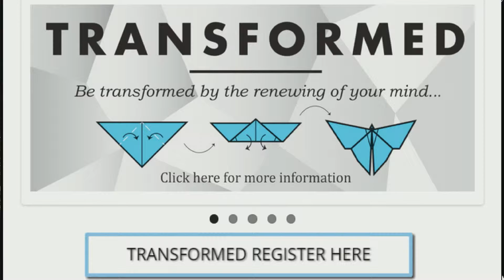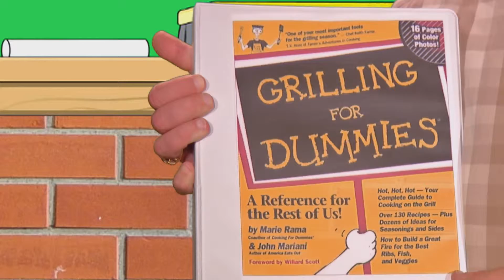Trinity 411 September 13, 2015 Trinity Lutheran Church Roselle, IL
Messages about SNX, Transformed, Oktoberfest and Community Walk.